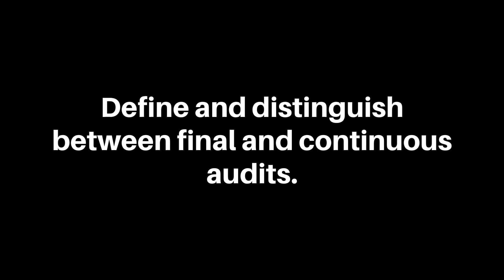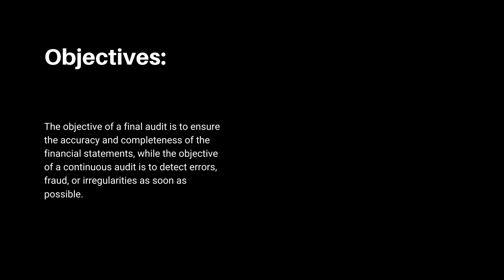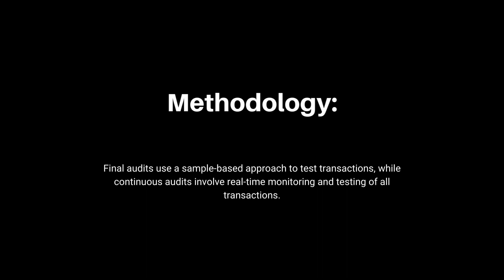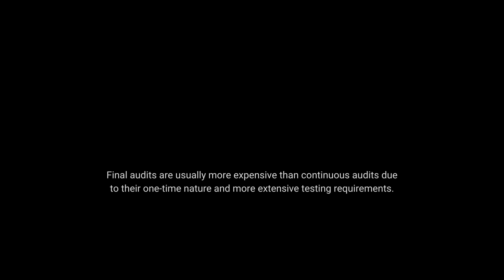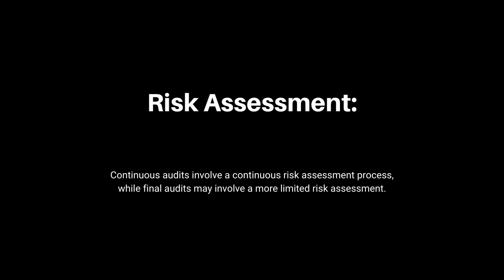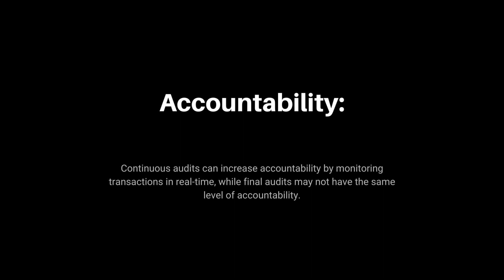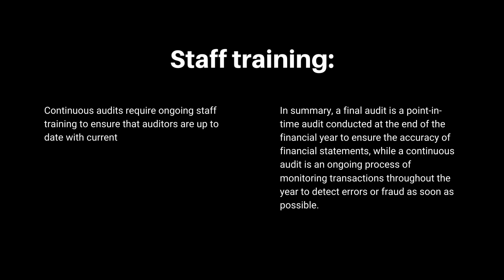Auditing | B.COM OR ADC (Part 2) | Past papers Solved | Lecture: No 57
Here are the complete video lectures of B.COM OR ADC ( Part 2 ) Auditing

Lecture No:57